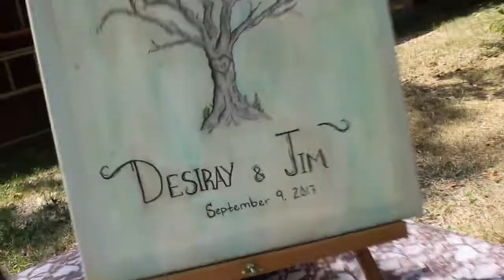Mr. & Mrs. Crain - 9.9.17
All content is the property of the original creator.